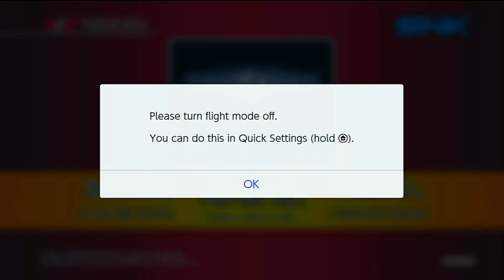the king of fighters 2002 nintendo switch gameplay